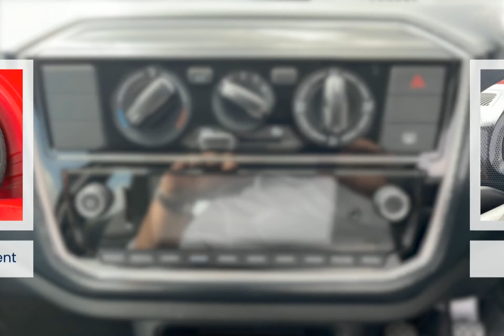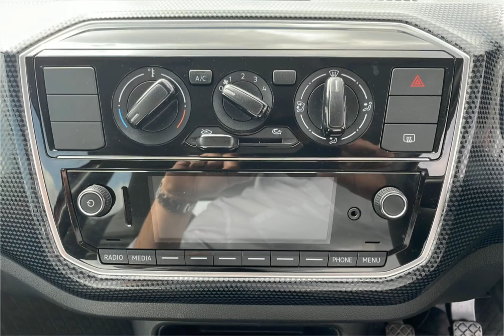WJ King are pleased to offer DC18BKX at an amazing price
Here is a complete video on DC18BKX, should you want to know more about this vehicle please feel free to call WJ King Approved Used Car Centre Swanley on 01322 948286.